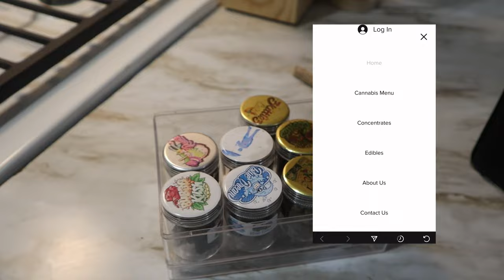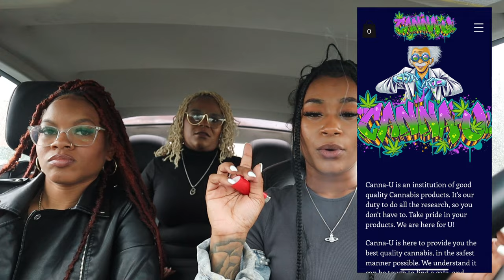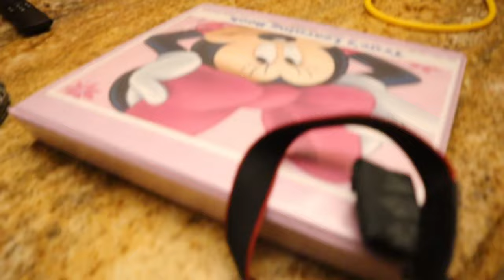VLOG: Life Update, Girl Talk, New Baby, High Seafood Mukbang, Relationships, Co-parenting,Self-Love